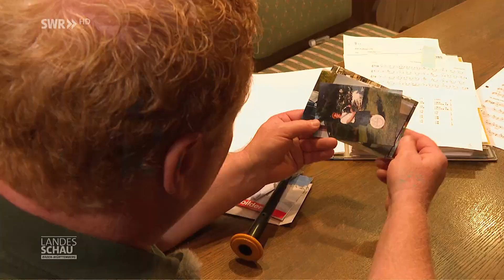Familienhobby: Schottische Musik mit Kilt und Dudelsack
Dudelsack spielen als Familienaktivität? Papa Reinhold und seine beiden Söhne Gabriel und Michael lieben es, zusammen Dudelsack zu spielen und das mit richtigem Dresscode: Schottenrock und Kniestrümpfen, wie ein echter Schotte. Das Dudelsack-Spielen ist hier eine richtige Familientradition.